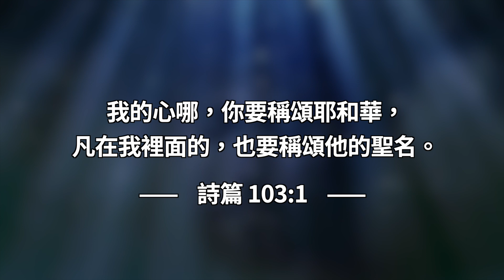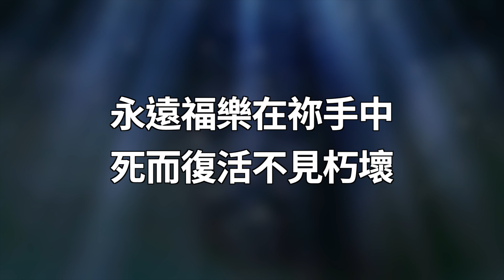049 我的心啊 -【 口唱心和+心被恩感】 -寇世遠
我的心哪!這句話是人在禱告的時候,向自己的心所說的,也就是人在神前的自我省察。希望大家能夠效法古代聖徒,在神前也能夠蒙光照說:我的心哪!好讓我們的靈性,一天天有所長進。

         在禱告的時候,我們常常說:「主啊!我的好處不在祢以外。我們的好處如果在神以外,總有一天你會看見,你的所謂好處,終將如飛而去,成為泡影。反之,如果你的好處紮根在基督裏面,那才是真正的好,永遠不會失去。基督以外的好處,不管是榮華富貴,酒色財氣,升官發財,名譽地位,日子久了,你總有一天會覺得那些都索然無味:當你沒有得著的時候,你可能天天在想,當你得著以後,又覺得實在不過如此。所以人的慾望永難滿足,除非有一天,他找到了神,心中真正滿足了,能夠說:主阿!我的好處不在祢以外。他這才真正得著了,實在滿足了。

我的心哪!你當默默無聲,專等候神。這是因為心裏有要說的話,手上有要做的事,或者心懷不平,嫉妒惡人。各位!你知道摩西因為說了急躁的話,神就罰他不能進迦南(詩一O六:33)。這裏所說默默無聲,就是叫你安定下來。詩篇上說:你們要休息,要知道我是神(詩四十六:10)。那「休息」,原文是安静。既然認識神,我們就該閉口無言 默默無聲,不要說甚麼了,說也是多餘,徒然漏掉祝福。我們為甚麼自己伸冤呢?為什麼要自我辯護呢?都是因為我們忘記了神。假如你實在看見神,又何必說甚麼呢?神清清楚楚,祂將按著各人的或善或惡報應他。既然如此,我們怎敢越過神,另有所作為呢?我們為甚麼不信祂的公義呢?我們為甚麼不等候祂的審判呢?假如我們有屬靈的眼睛看見這點,我們就會默默無聲,專等候神了。

         我們應該知道安靜就是力量,一首詩歌,其中必定有休止符,那休止符就是力量。當唱得正起勁的時候,突然一個休止,你體會看,那是多麼大的力量?全場聽眾都被吸引住,連空氣都將像被凍結了。你讀詩篇常見小字:「細拉」,也是休止的意思。沈默的力量超過聲音,無聲之聲,其影響力遠超過有聲之聲。所以我們要學習默默無聲。做父母管教兒女總有個經驗,孩子犯了錯,如果父母一直嘮嘮叨叨叫罵責備,他未必會怕你,等你不向他說話了,給他一個默默無聲,他反而怕你了,這也看出沈默就是力量。

(寇世遠研經集 44 冊 1、2、8、9頁)

(049)我的心啊!(詩一O三:1)
         1. 接納(約一:12, 羅十四:1) 靈魂體(帖前五:23)
         2. 默然無聲(原三九:2) 專等候主(詩六二:1) 萬事效力(羅八:28)
         3. 鹿慕溪水(詩四二:1) 飲於聖靈(林前 12:13)  勞碌安睡(傳五:12)
         4. 好處不在祢外(詩十六:2) 永遠福樂( 詩16:11) 不見朽壞(詩十六:10)
             副歌:勝過千萬金銀(詩一一九:172) 是活是死(羅十四:8)
                       今世來生(林前十五:19,路十八:30)
                       額蓋主印(弗一:13, 林後十一:22,提後二:19, 加六:17,結九:4,6, 啓九:4, 七:3)

049我的心啊!
J. MCGRANAHAN 曲/寇世遠  配詞/F調

1.
我的心啊!你要接納主耶穌作生命,
因祂寶血洗淨罪孽,醫治靈魂體的疾病,

2.
我的心啊!你當默默無聲專等候主,
因為萬事互相效力,叫愛神的人得益處,

3.
我的心啊!要切慕主,如鹿切慕溪水,
飲於聖靈雖苦不怨,使勞碌的人能安睡,

4.
我的心啊!要對主說:好處不在祢外,
永遠福樂在祢手中,死而復活不見朽壞,

(副歌)
唯主基督能滿我心,勝過千萬金銀,
是活是死,從今世到來生我額永蓋主印。

☀️影像及文字版權均屬天聲傳播協會所有***